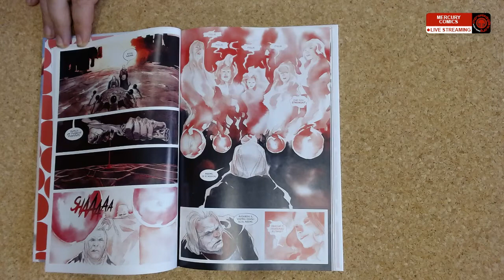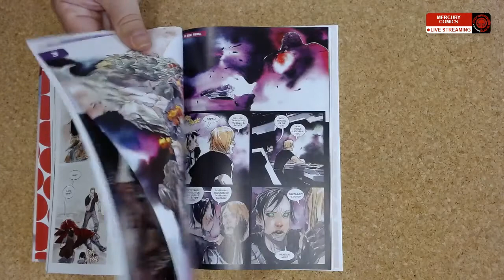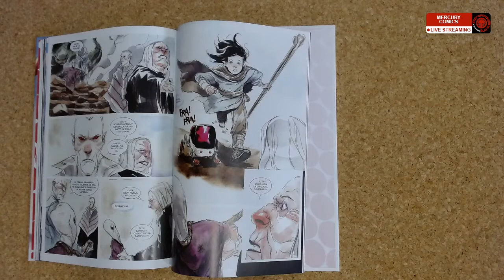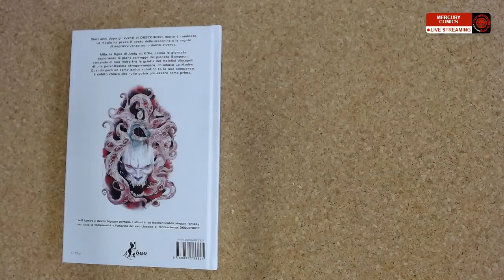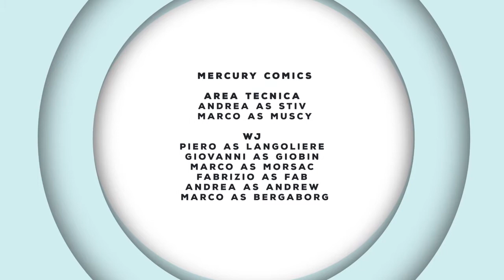Mercury Comics del 21-07-2020 - Ascender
In diretta dalla Cascina Roccafranca - Mercury Comics parliamo di:
Ascender di Jeff Lemire, Dustin Nguyen (BAO Publishing)